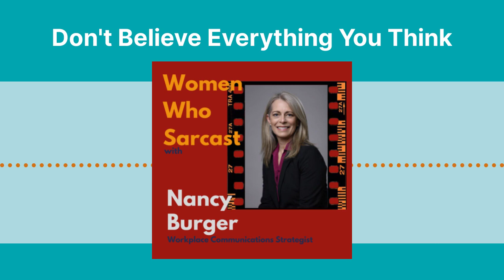Women Who Sarcast - Don't Believe Everything You Think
Do you find yourself not being heard or taken seriously at work? Are you believing everything you think?

Nancy Burger, workplace communications strategist and coach, joins Kathy in discussing why we create stories and how we can stop believing (even though Journey says not to) them so we can move forward.

Tune in and find out why thoughts are choices and feelings aren't, how we can take the proper steps in changing the stories we continue to tell ourselves, and why we think our dogs love us.

Nancy Burger guides executives and teams to develop actionable strategies that foster emotionally healthy cultures, create boundaries, and cultivate transparency in a high-stakes environment. She has 20 years of research, publishing, writing, and understands the power of words.